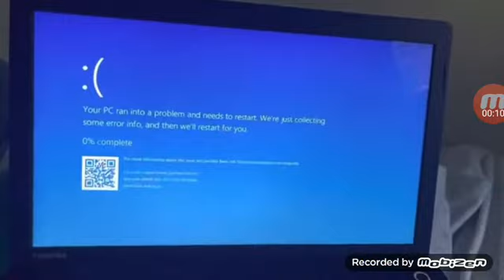Numberblocks 3 BSOD